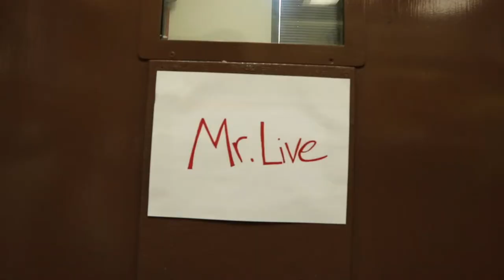The Teacher is Weird (Horror)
This RTV video was produced by Radio & Television faculty and staff at San Joaquin Delta College. Our goal with this video was to create a horror based on a script created by the RTV department titled "The Teacher is Weird".

Film by: Ayaana Williams, Cristian Ochoa, Patrick Pigford, Giovanny Banuelos, Mark Rodriguez